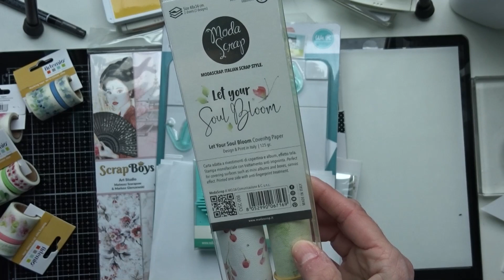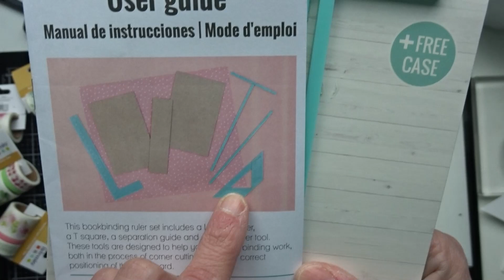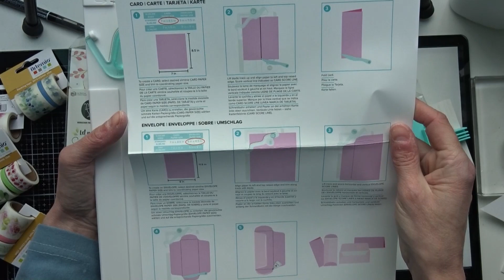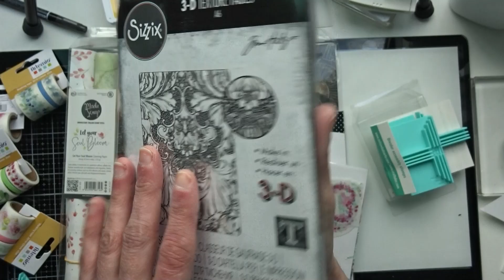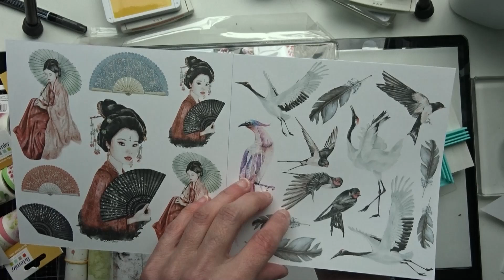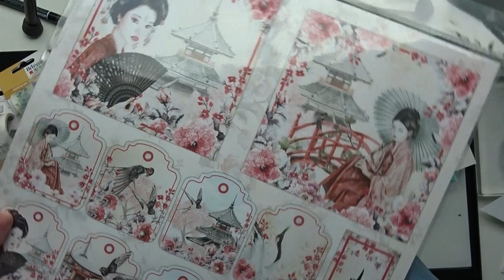[HAUL] Craftelier papier pour mini album , slimeline punch board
voici un craquage chez Craftelier pour la nouvelle punch board de We R Memory Keepers , du papier de scrap japonisant que j'adore et d'autres articles

Code hôtesse Stampin'Up! pour le mois  d'avril  FKRJSGG3